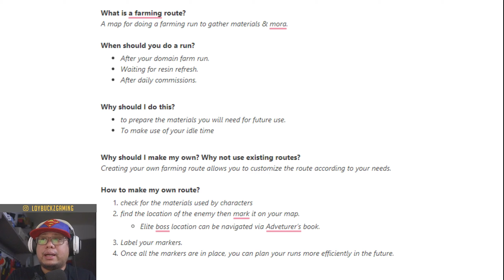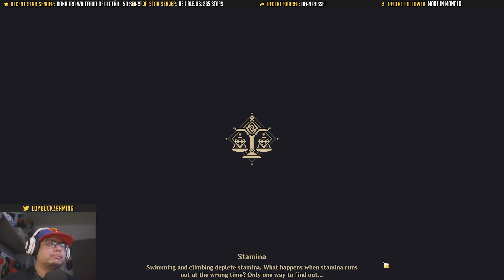Genshin Impact | Pano gumawa ng farming route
Sa video na to ay ituturo ko kung paano gumawa ng sariling farming route sa Genshin Impact